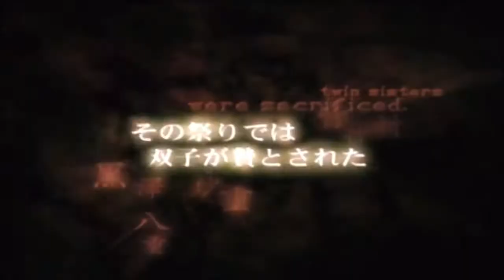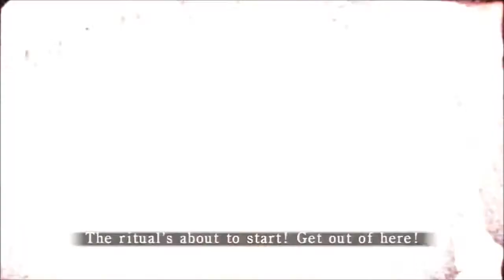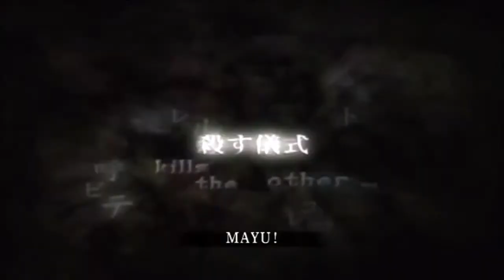Halloween Hauntathon: Fatal Frame II: Crimson Butterfly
Review of Fatal Frame II: Crimson Butterfly which was released by Tecmo in 2003. The opinion, however is mine. I appreciate all your support.

Fatal Frame Review
Fatal Frame
Halloween Marathon
Best games for Halloween
Halloween Hauntathon
Halloween